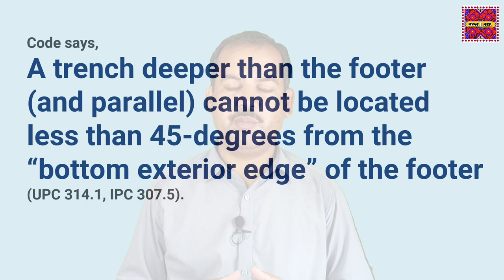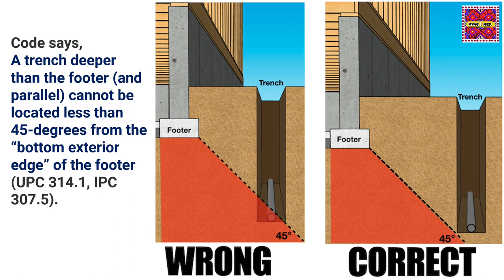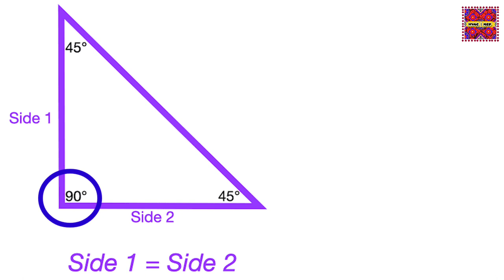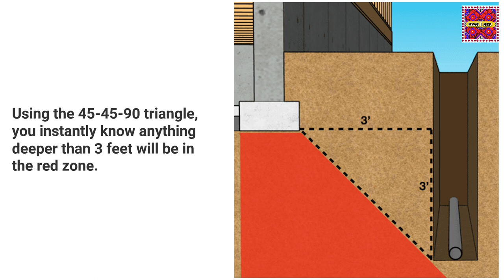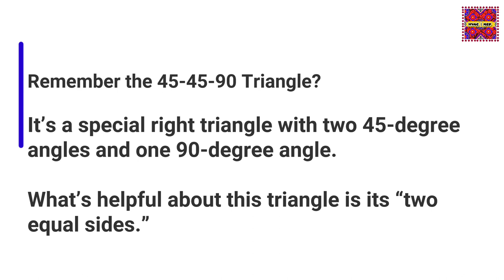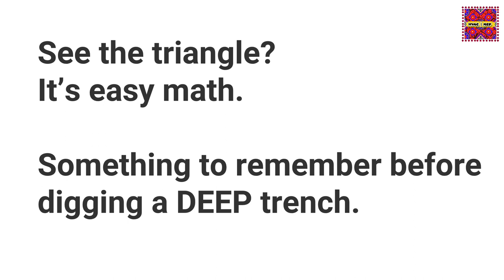MEP Trench Deeper than Building Footer in Urdu/Hindi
This video is about MEP Trench Deeper than Building Footer rules which should know before digging the trenches in Urdu/Hindi language. It is an explanation video for basic learning for MEP and Civil works. It is also important for Plumbing/MEP technical staff. Here sharing my experience and knowledge that will be helpful for learning & growing for Engineers and Technical staff.